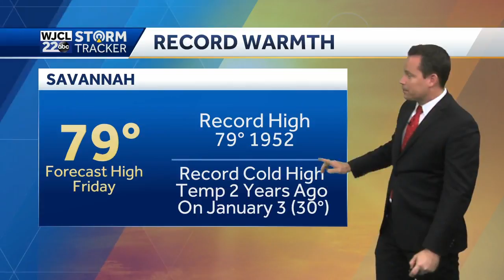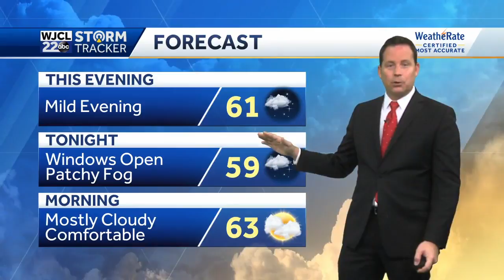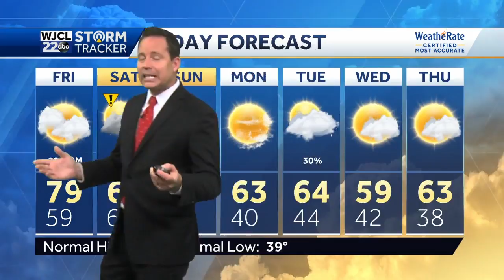Record highs, thunderstorms, and a cold front on the way